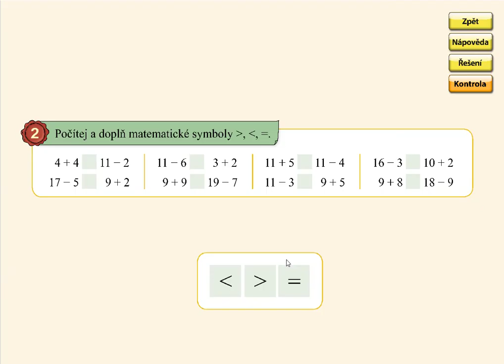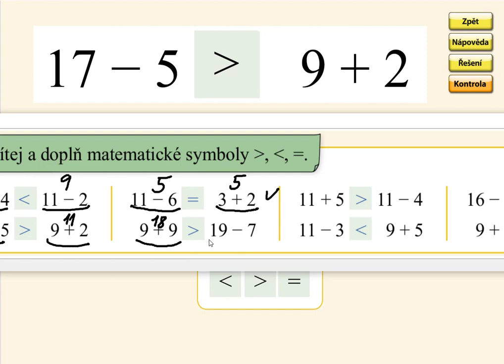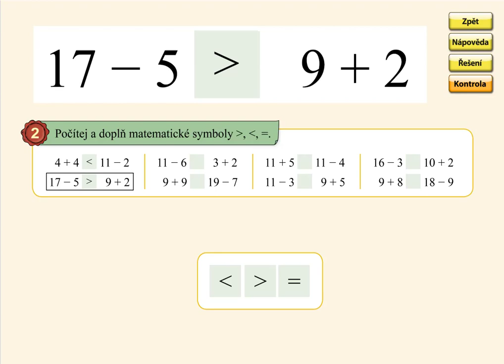Pamětné počítání do 20, MATÝSKOVA MATEMATIKA 4. DÍL - POČÍTÁME DO DVACETI, str. 23, cv.2